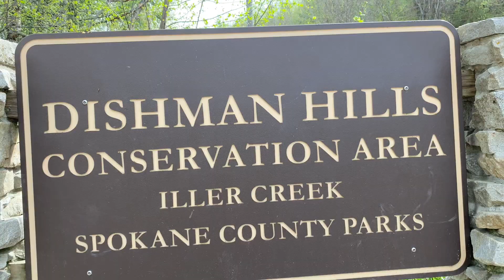Hike: DISHMAN Hills